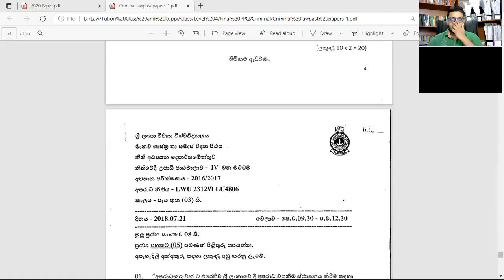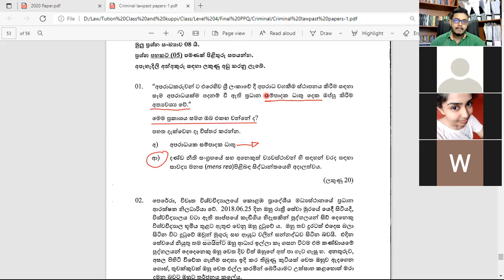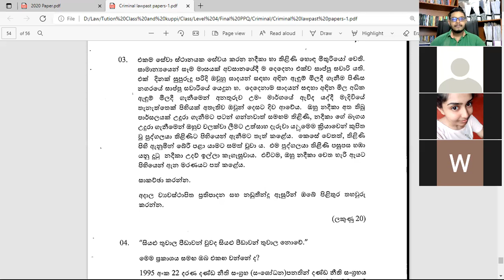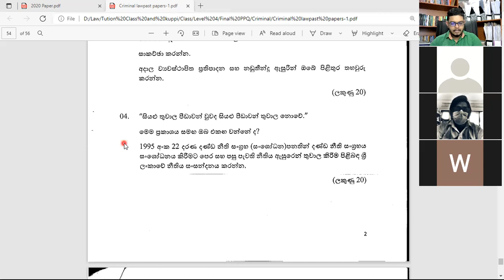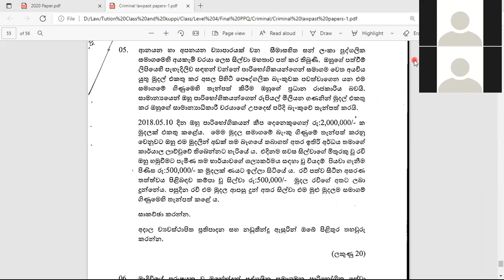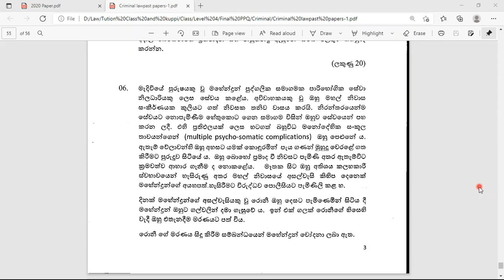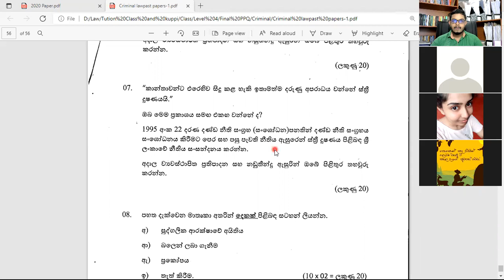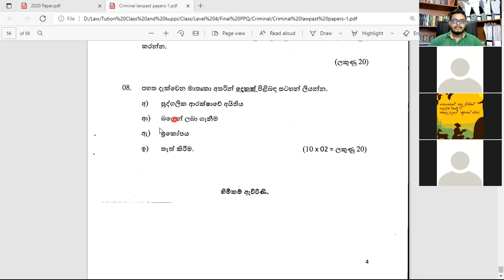Criminal Law - Past Papers Discussion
Discussion of the 2018 Criminal Law Past Paper.